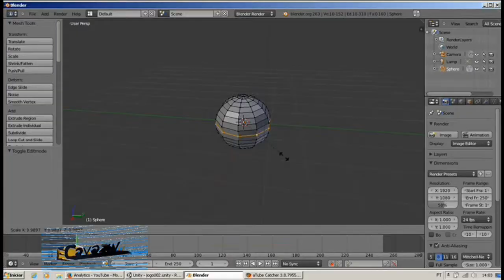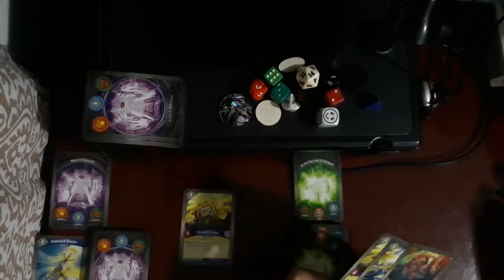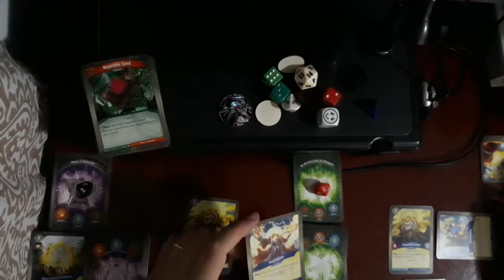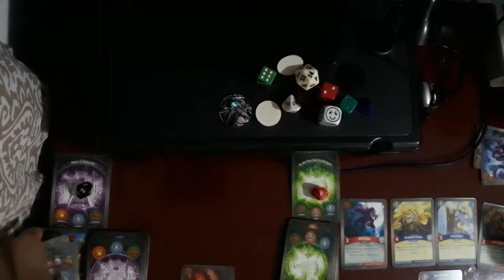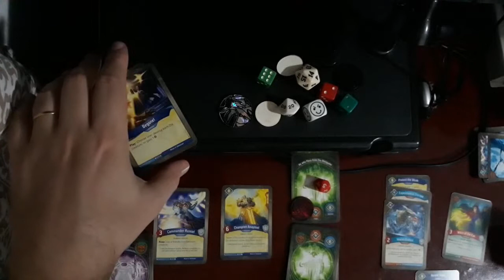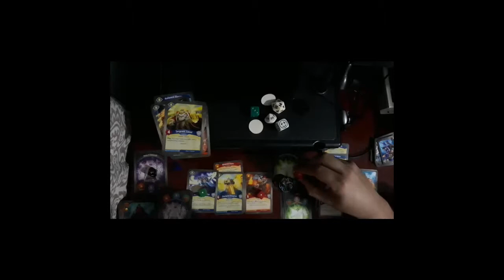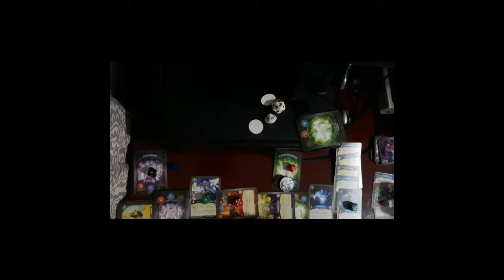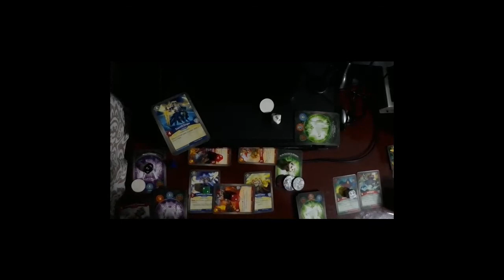Key Forge- Aquele que foge do Metagame-He who Flees from the Metagame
Game Play e ensinando como jogar KeyForge Card Game.